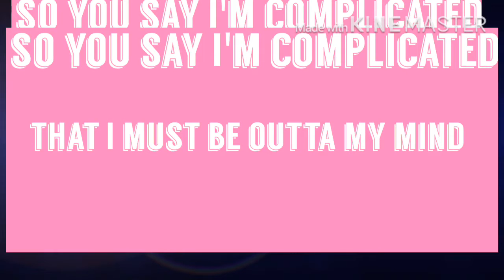Part 3 of mistysconfidencemep